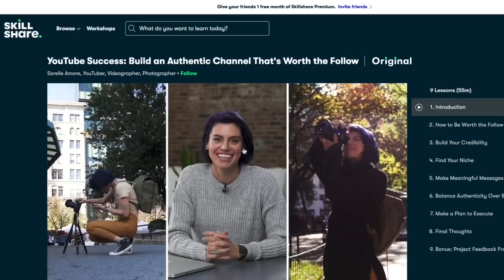Black Widow Movie REVIEW! My HONEST THOUGHTS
Black Widow movie review! Marvel Studios' Black Widow is finally about to be here! The first 1,000 people to use this link will get a 1 month free trial of Skillshare I got to prescreen the movie a couple weeks ago and last night and here are my honest thoughts about it! This video is my Black Widow official non-spoiler review. I love Scarlett Johansson as Black Widow and I wish we could get more movies from her but Black Widow was worth the wait! Fingers crossed there are no more delays! Black Widow will premiere in theaters and Disney Plus Premium and will be a part of Marvels Phase 4 lineup which includes Spider-Man No Way Home, The Fantastic Four, Thor Love and Thunder, Loki, Doctor Strange in the Multiverse of Madness, Black Panther 2 Wakanda Forever, The Falcon and the Winter Soldier, Wandavision, Hawkeye series, Ant Man and the Wasp Quantumania, the Fantastic Four, the Eternals, Captain Marvel 2 the Marvels, Ms Marvel, She Hulk, Shang Chi and the Legend of the Ten Rings and Marvels What IF?